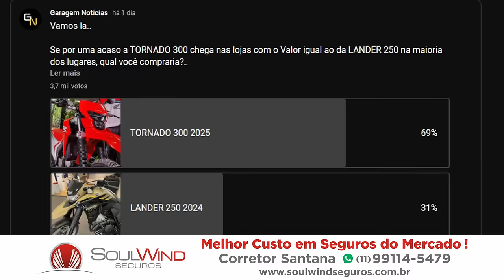🚨O MALABARISMO Mental na TORNADO 300 2025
✅Haya Creations✅
Film Maker
✅Vulcan Radical Store✅
Endereçõ: Rua Marquês do Herval, 95 - Centro
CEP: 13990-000